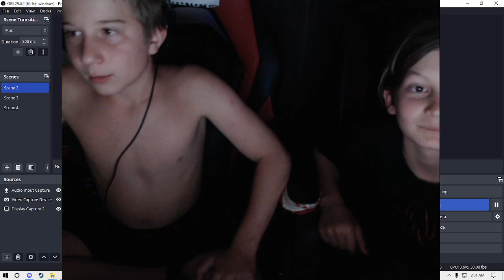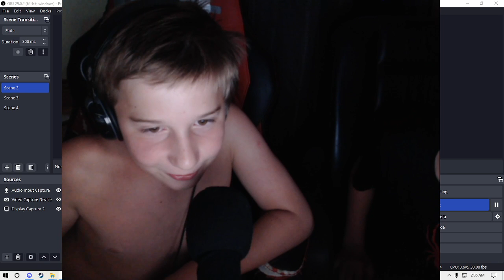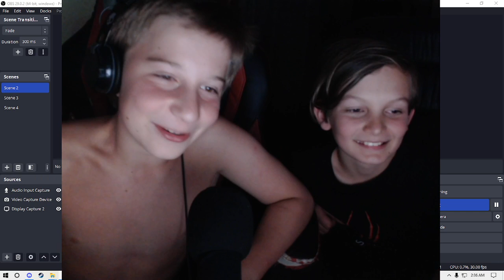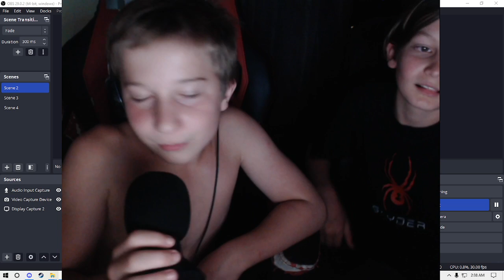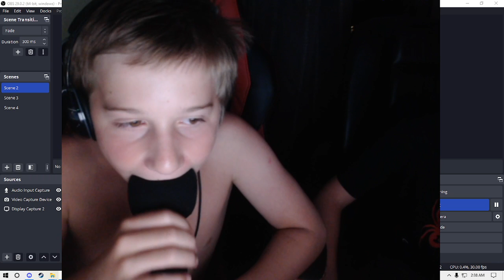Jude, the Snarky Cosmic Curmudgeon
Once upon a time, in a faraway corner of the universe, lived a boy named Jude. But don't be fooled by his innocent appearance; Jude was no ordinary child. He was the most snarky, sarcastic, and wittily obnoxious kid in the entire cosmos.

Jude had a unique ability to turn even the most mundane situations into sarcastic spectacles. When the aliens from the planet Zorblat came to Earth with a message of peace, Jude couldn't help himself.

Zorblat Alien: "Greetings, Earthlings. We come in peace."

Jude: "Oh, how utterly original. Did you travel all this way just to tell us that, or did you want to introduce us to your advanced technology—like interstellar water filters?"

Everyone around him would roll their eyes, but secretly, they found themselves stifling chuckles at his audacity. Jude's snarkiness was his superpower, and he wielded it like a cosmic jester.

One day, a mysterious artifact arrived on Earth. It was said to have the power to grant any wish. People from all corners of the universe flocked to witness its marvel, hoping to have their wildest dreams come true. But Jude saw it differently.

Crowd Member: "I wish for endless riches!"

Artifact: (Glowing faintly)

Jude: "Ah, yes. Because being filthy rich is such a novel concept. I'm sure you'll be the first person in the universe to use your wealth for purely selfless reasons."

People couldn't help but laugh, even as they made their own wishes. Jude's comments added a touch of realism to the grandeur of the event, a reminder that wishes might not always lead to the desired outcomes.

As the years went by, Jude's reputation as the snarkiest child in the universe grew. He attended a school for gifted children, where his teachers found themselves both exasperated and amused by his antics.

Teacher: "Jude, can you please tell us why the sky is blue?"

Jude: "Well, you see, it's because the sky overheard humans complaining about their favorite color being taken by the oceans, so it decided to be blue just to spite them."

His classmates would gather around him during recess, eagerly waiting for his latest quips. Jude's snarky wisdom was like a beacon of reality in a world that sometimes took itself too seriously.

As he grew older, Jude's snarkiness evolved into a way of challenging conventional thinking. He used his wit to provoke conversations about the absurdities of life, the importance of questioning norms, and the value of finding humor in the most unexpected places.

Jude's snarkiness became a source of inspiration for many. He encouraged people to question authority, challenge the status quo, and embrace their unique perspectives. He showed them that a little sarcasm could go a long way in dismantling the barriers that held them back.

And so, in a universe full of ordinary individuals, Jude stood out as the extraordinary snarky child who reminded everyone that even in the midst of cosmic chaos, a well-timed sarcastic remark could be the catalyst for change, growth, and a good laugh.